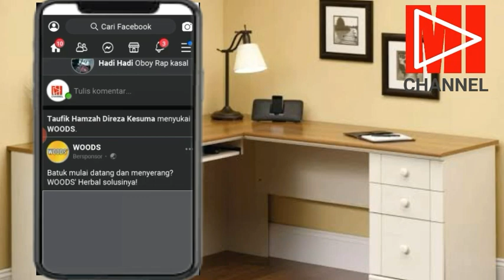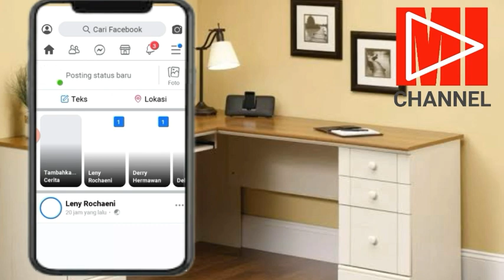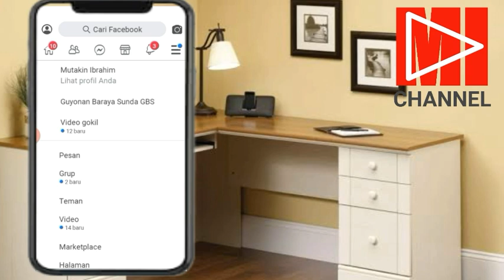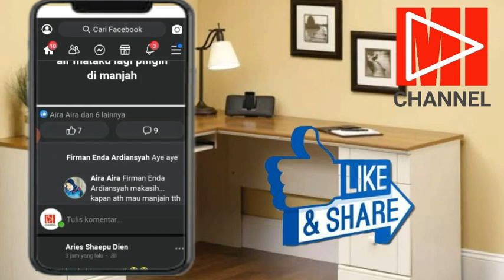Cara Aktifkan Facebook lite Drak Mode 2020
Cara Aktifkan Facebook Lite Drak Mode Tanpa Aplikasi Tambahan
Dari Aplikasi Resmi Playstore